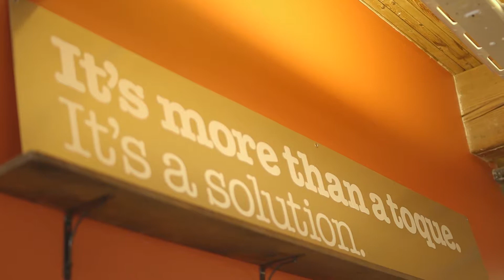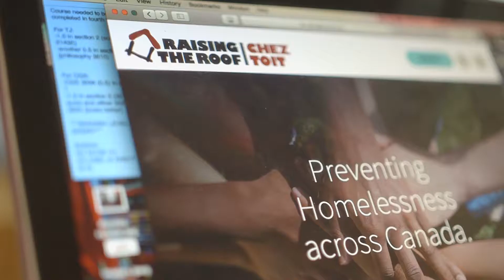SASAH Internship Opportunities - Western University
An example of one of the internship opportunities provided by SASAH at Western University